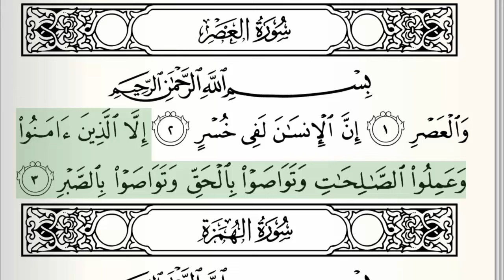Surah - 103 - Al-Asr - Accurate Tajweed recitation of Quran - Mahmoud Khaleel Al-Hussary